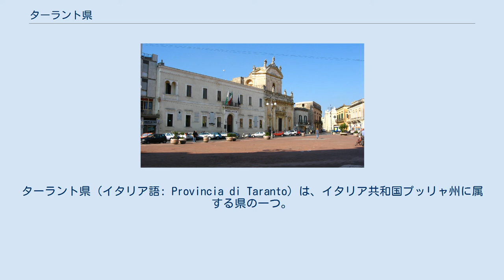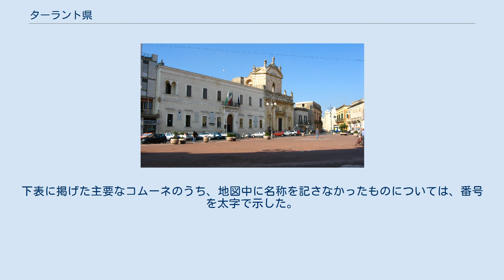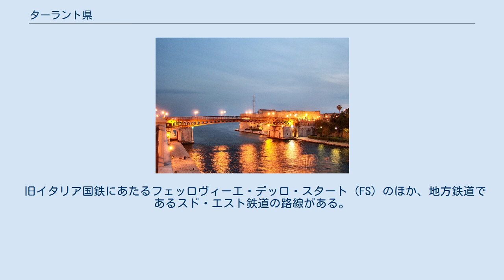ターラント県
ターラント県（イタリア語: Provincia di Taranto）は、イタリア共和国プッリャ州に属する県の一つ。
県都ターラントはターラント湾に面した港湾都市で、州内第二の人口を持つ都市である。
 ターラント県はプッリャ州南部に位置する県で、南に地中海（イオニア海）のターラント湾に面している。
プッリャ州に属する5県のうち、アドリア海に面していない唯一の県でもある。
県都ターラントはターラント湾に面した港湾都市で県中央部に所在し、ブリンディジから西南西へ約62km、州都バーリから南南東へ約79km、コゼンツァから北東へ約155km、ナポリから東南東へ約255kmの距離にある。
 ターラント県概略図 2001年の国勢調査に基づく居住地区（Località abitata）別人口統計によれば、人口2万人以上の都市は以下の通り。
 ターラント 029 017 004 マルティーナ・フランカ モットラ 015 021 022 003 ジノーザ 009 グロッターリエ 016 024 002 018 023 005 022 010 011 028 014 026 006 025 マンドゥーリア 001 ターラント県には29のコムーネが属する。
 旧イタリア国鉄にあたるフェッロヴィーエ・デッロ・スタート (FS) のほか、地方鉄道であるスド・エスト鉄道の路線がある。